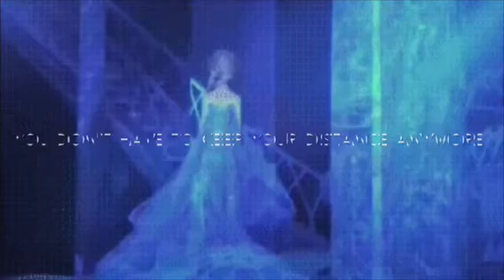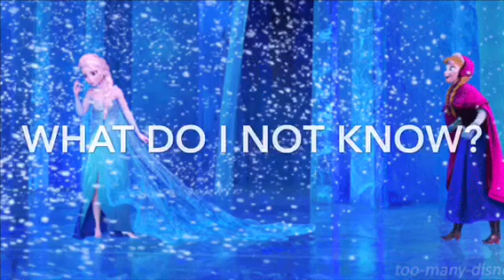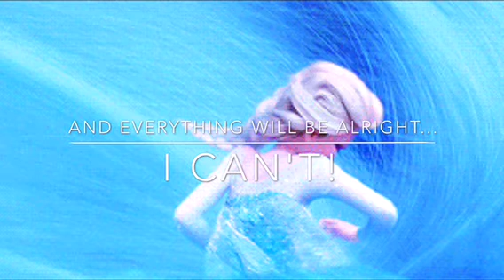For the First Time in Forever Reprise Lyrics